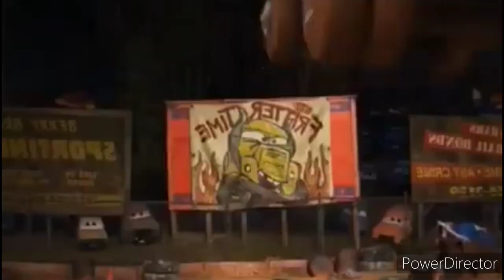Scenes from Jumanji's Tornado Rampage (LUIS ALBERTO VIDEOS GALVAN PONCE"s Crossover) (SUPER EDITION)